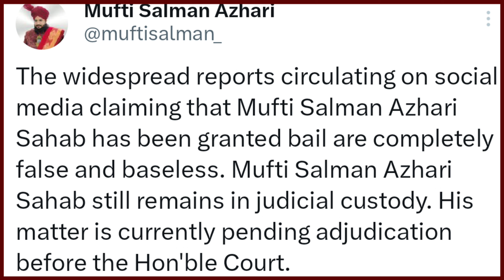मुबारक हो सलमान अजहरी को मिली ज़मानत? || Mubarak Ho Salman Azhari Ko Mili Zamanat